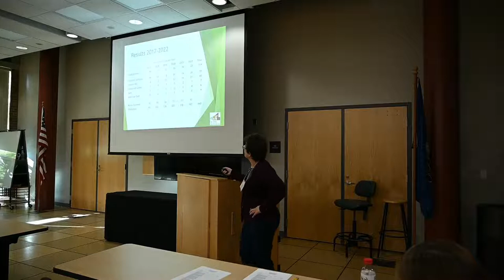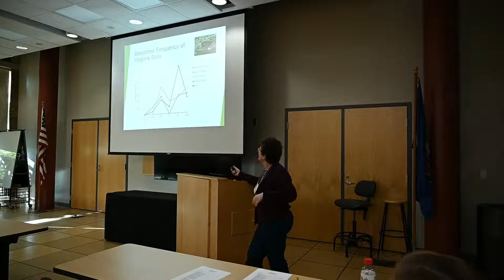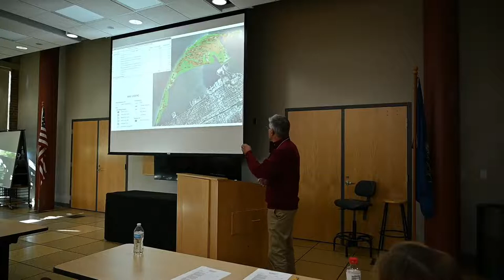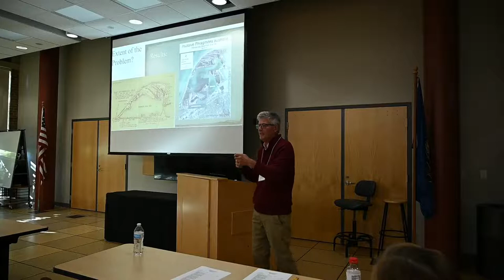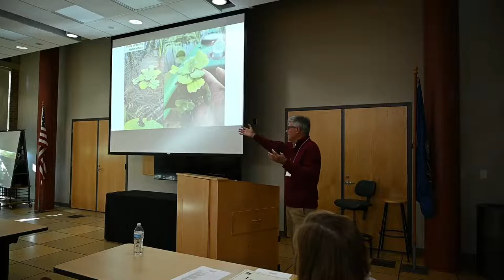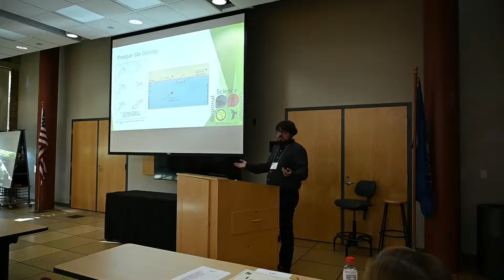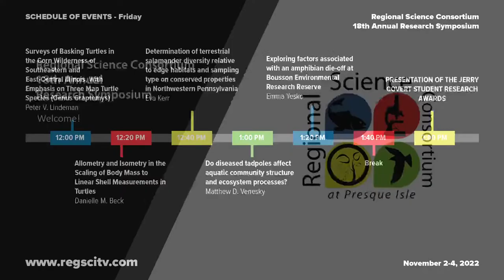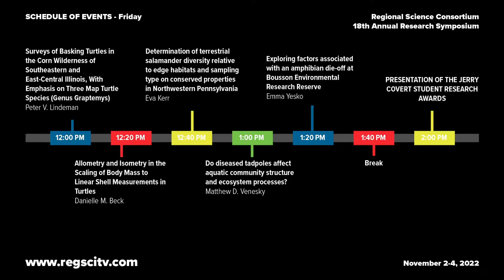Regional Science Consortium 18th Annual Research Symposium - Friday